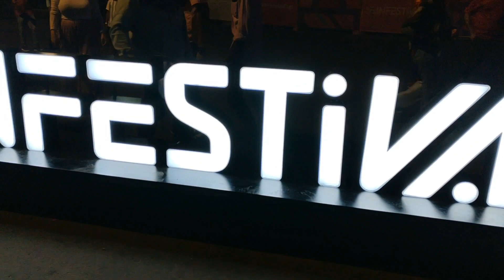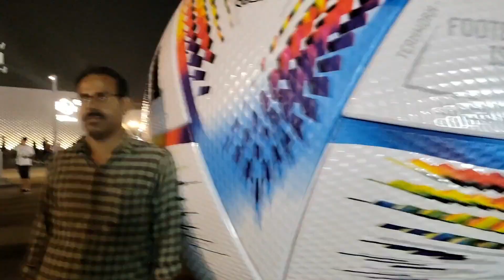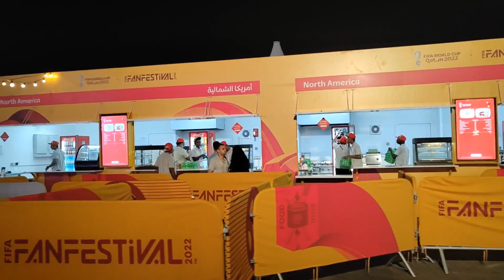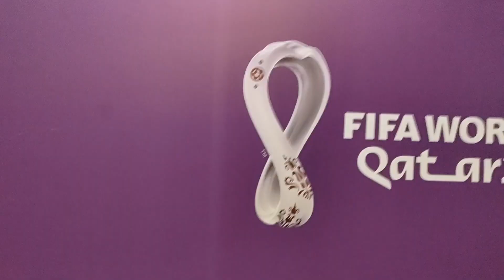Fifa World Cup, Qatar 2022 Fan Festival at Al Bidda Park| Rodrigo Teaser |Michael Jackson Show |02